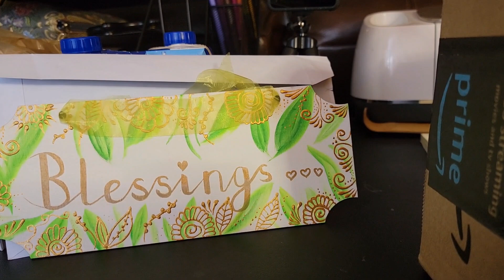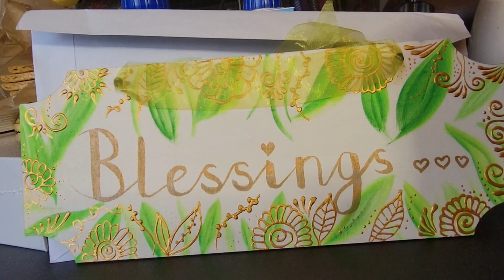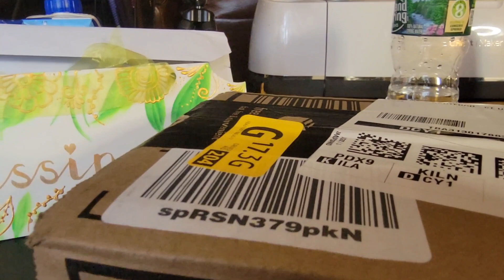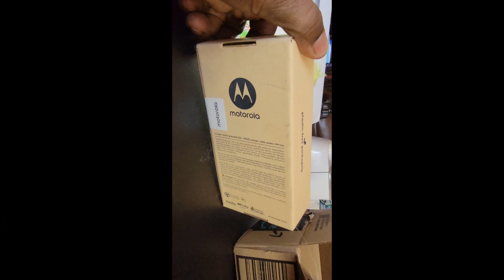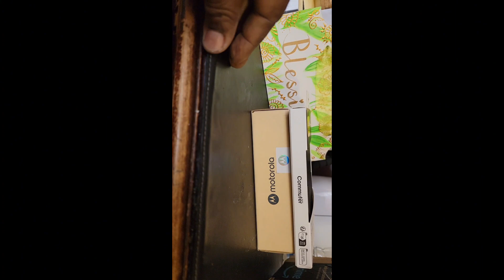A new Phone for Bevbrown to do her live videos + a gift for the soup kitchen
Bevbrown has been such a trooper I felt compelled to gift her this new phone with 256 GB to help her on her journey as a YouTuber. If you watch her live , it is painful when she is speaking but no one can hear her.
Welcome to MS BEV’S PRODUCTIONS Official Channel!
Stop Shop), where in I am making videos of my weight loss journey before and after, health and fitness videos, my cooking videos, travelling to Jamaica videos, motivational and encouraging poetry and videos to uplift and motivate
others in life and more daily vlogs soon.
If you’re new to my channel, please SUBSCRIBE  and hit the bell so you will get notified when new videos are uploaded and feel free to SHARE and smash LIKE if you liked my
videos and share your thoughts by leaving a comment.
Thank you for your awesome support to my channel.
Quote: Become a stronger better you. 1lb at a time.